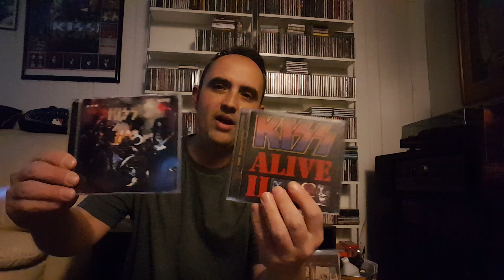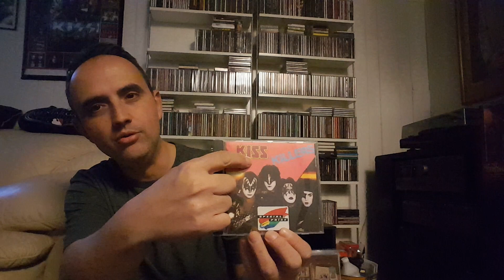CD Vinyl Community Worst to Best Kiss Studio Albums 74 - 82 Part 2 Gene Simmons Ace Frehley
First vid was cut off as I was about to reveal # 1. This is part 1: